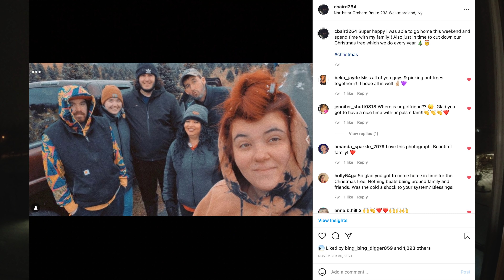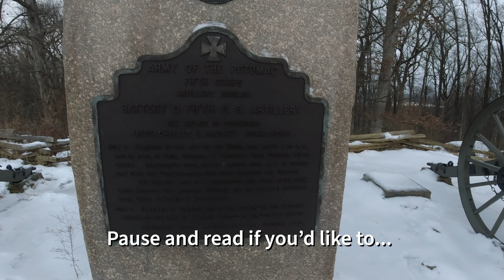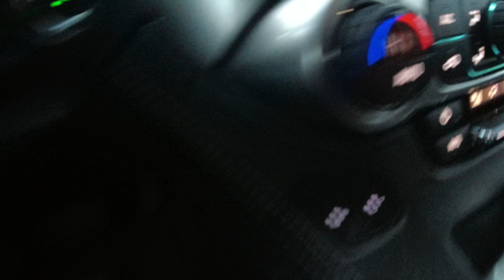CJ FAISON JUST SPENT $25,000!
In this Vlog, I am in Gettysburg, Pennsylvania with my friend @CJFaison . We are on a 10 day road trip, traveling from Delaware to PA to Ohio. We may even hit Indiana if we have the time. Along the way, we have checked out some real estate properties, residential and commercial. We used our time during the days to go look at properties and explore Gettysburg a little bit and then we went and filmed each night we were there!

Gettysburg has a ton of horrible history, which is most likely the reason that it is still haunted to this day. It is hard to tell if the spirits are good or bad, but they are definitely active, there's no doubting that. We had a good time checking out the town, the small shops, and as many historical sites as we could while we were there! When the sun went down, the spirits came out to play.

Please let me know how you enjoyed the video in the comments below! If you heard or saw anything that I missed, please let me know also! Appreciate the continued love and support. Seriously. I cannot thank you all enough. I'm enjoying everything so much lately and I am beyond excited for what is to come in the future!